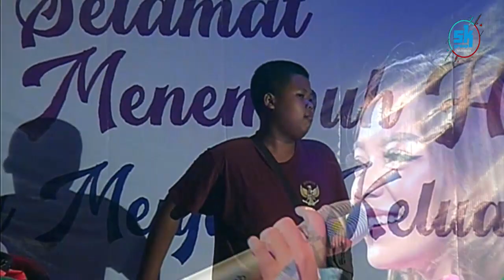ERIKA SYAULINA & ICHA COSMA - KU TERIMA KALAH